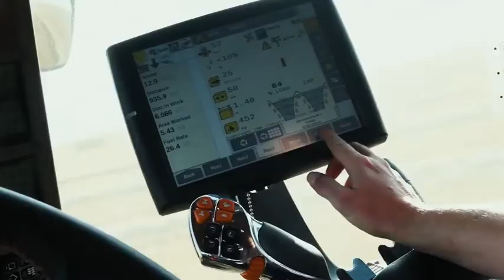Case IH Hay bale machine